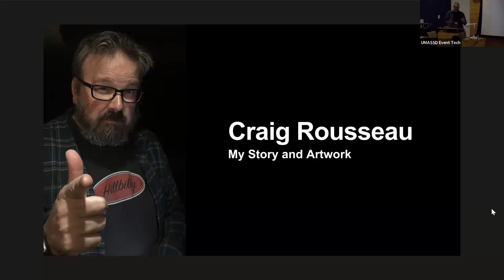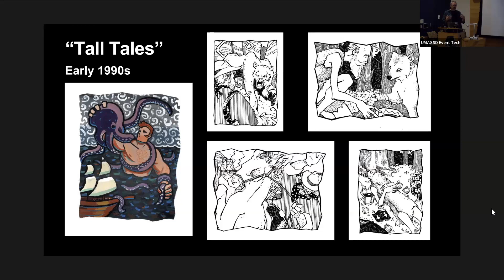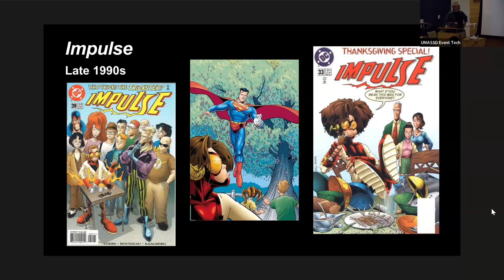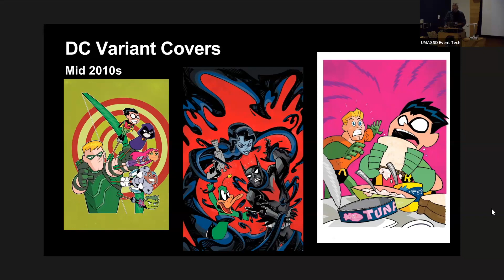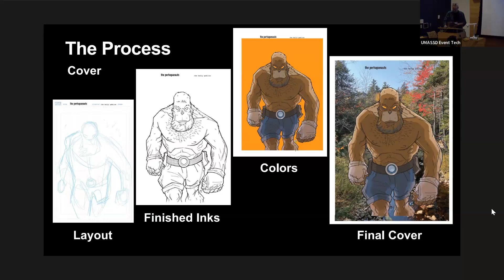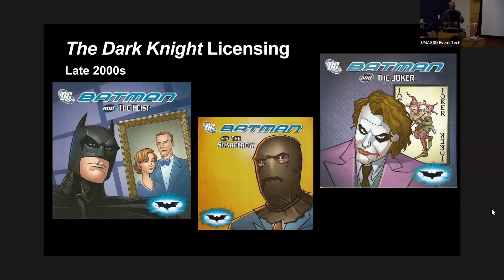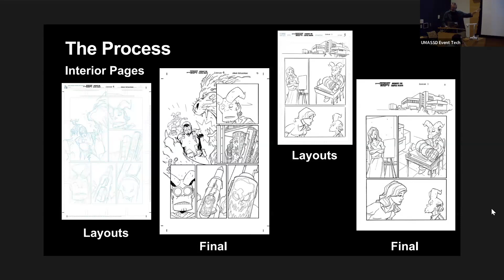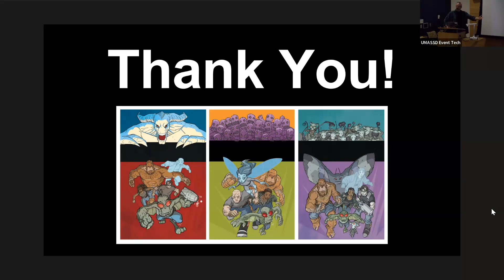Corsair Chat: Drawing a Superhero's World with Craig Rousseau '93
Craig Rousseau ('93) presents "Drawing a Superhero's World" as part of the Corsair Chat series. Rousseau, a renowned comic book artist, has drawn for many popular Marvel and DC comics. Watch your favorite superheroes come to life.